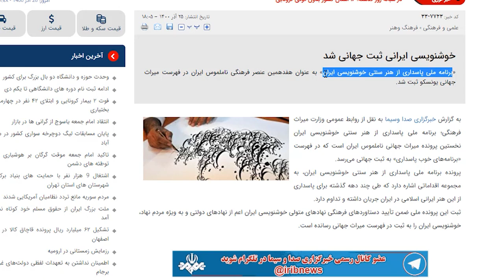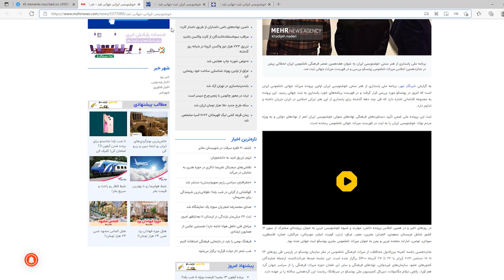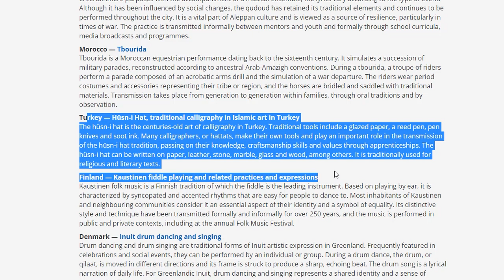خوشنویسی ایران ثبت جهانی شد؟!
هنر سنتی خوشنویسی در ایران در فهرست آثار جهانی یونسکو ثبت شد. خبری که شاید در ابتدا خوشحال کننده باشه ولی حاشیه بیشتری نسبت به اصل خبر داره.
این پرونده با عنوان «برنامه ملی پاسداری از هنر سنتی خوشنویسی در ایران» The national programme to safeguard the traditional art of calligraphy in Iran در شانزدهمین جلسه کمیته بین دولتی حفاظت از میراث فرهنگی ناملموس به ثبت رسید. این درحالی است که ۱۶ کشور عربی و ترکیه نیز خوشنویسی را در این دوره به نام خود ثبت کرده‌اند.

«دانش، مهارت و شیوه خوشنویسی عربی» به عنوان پرونده‌ای مشترک از سوی ۱۶ کشور شامل عربستان سعودی، الجزایر، بحرین، مصر، عراق، اردن، کویت، لبنان، موریتانی، مراکش، عمان، فلسطین، سودان، تونس، امارات متحده عربی و یمن به عنوان میراث ناملموس بشری یونسکو ثبت جهانی شد.

همچنین ترکیه موفق شد پرونده «خوشنویسی سنتی در هنر اسلامی» را با عنوان «Hüsn-i Hat, traditional calligraphy in Islamic art in Turkey»  به فهرست میراث فرهنگی ناملموس جهانی خود اضافه کند.